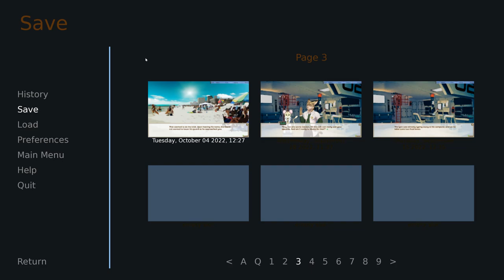Cassian Gets Zapped- Hero's Advent| Alex's Path #9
Welp, doing experiments with Alex had to backfire a bit at some point, and Cassian almost got turned into a burnt doggy...

Of course, those who have watched previous runs knows where this is gonna lead...